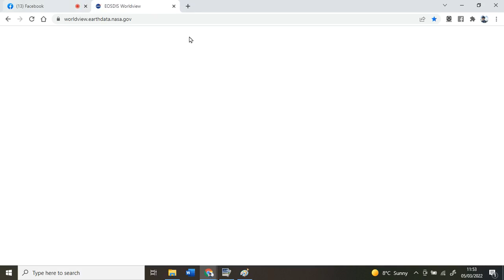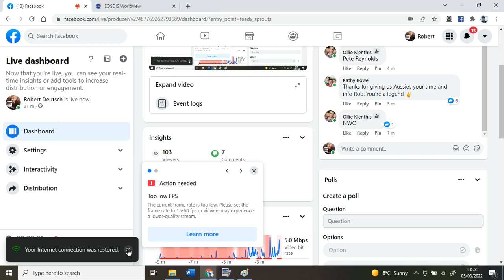High Speed Storms Rain Man Made Disastera On Oz. your turn Sydney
mande made geostorms impact sydney today